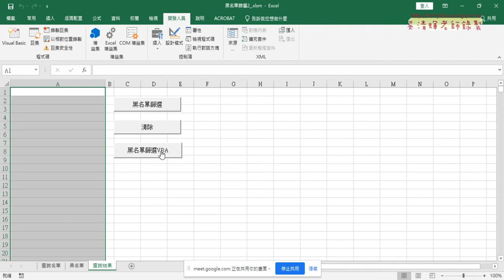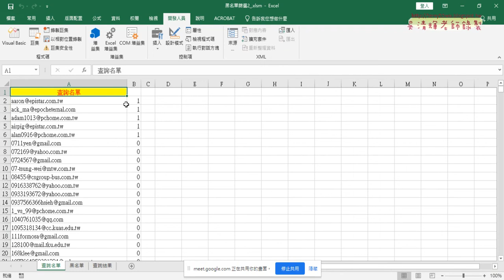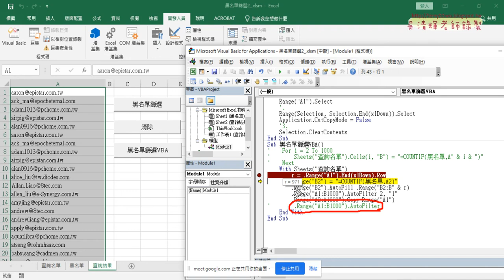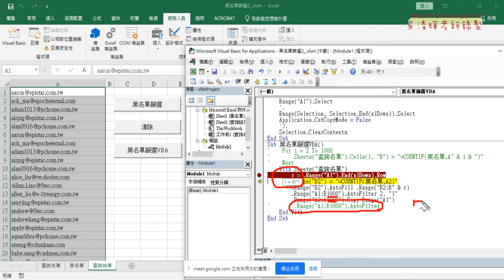06 還原篩選與向下追蹤